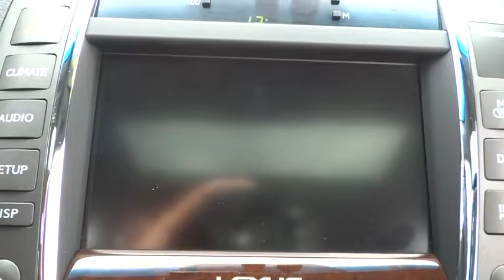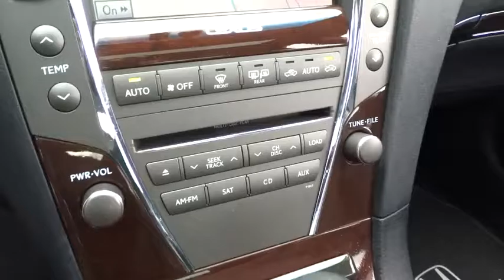2010 Lexus ES Lansing, Calumet City, Highland, Matteson, Orland Park, IL PDC4482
**One-Owner** 2010 LEXUS ES350 . Non Smoker, One Owner, Sunroof, Leather, Clean Carfax, Navigation, Black w/Leather Trimmed Seating or Perforated Semi-Aniline Leather Trim Interior. Odometer is 18113 miles below market average! 27/19 Highway/City MPGbrbrAwards:brbr  * JD Power Dependability Studybr  * KBB.com Brand Image Awardsbr  * KBB.com Best Resale Value Awards